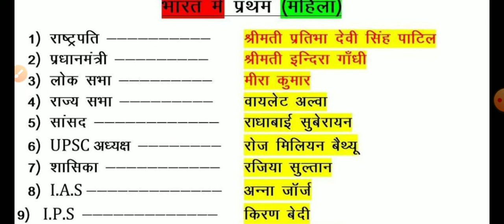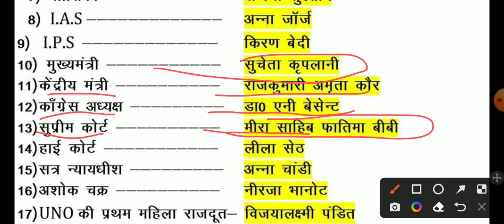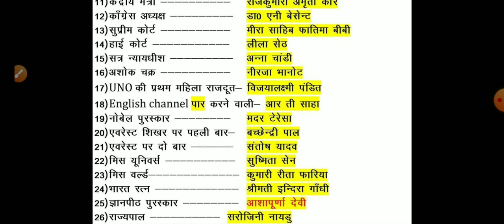भारत में प्रथम महिला।